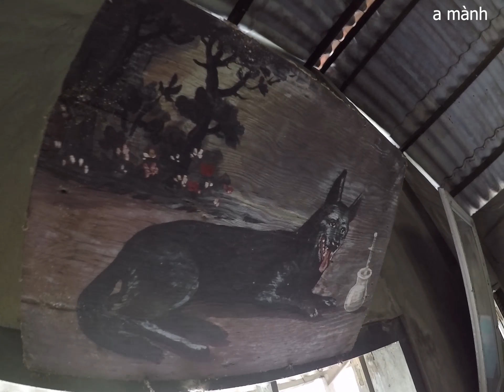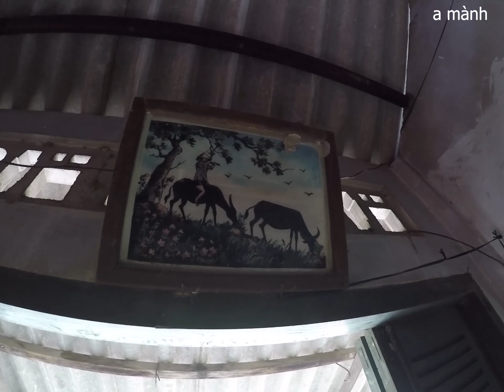A Mành | Thăm nhà Cổ thời Pháp Thuộc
Review thế giới này để chia sẻ và kết nối mọi người.